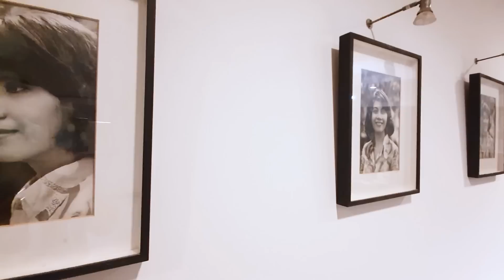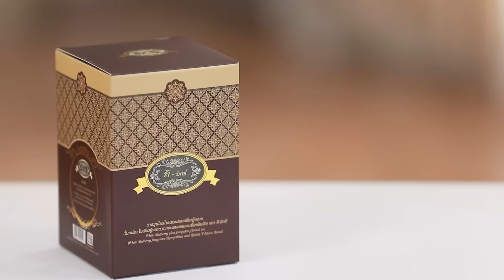พาดูห้องรับแขกใหม่ เห่อกว่าใคร..ก็แม่ฉันนี่ล่ะ!! | mom & me story Ep.174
เปิดมุมบ้านใหม่ที่ใครเห็นก็ต้องหลงรักโดยเฉพาะคุณแม่ที่ปลาบปลื้มมาก 😆🏡

อ่อ ตอนท้ายมีของดีของเด็ดมาบอกกันด้วยน้าา ไปดูกันเลยค่า💖😊